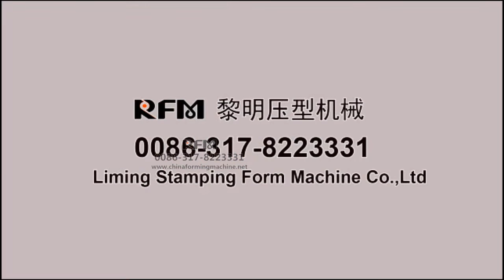Powerful bull 几 profile keel forming machine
The machine is by cross section for “几” type of cold bending steel plate and embedded wood square, connected by bolt. It mainly is used in each vertical horizontal beam slad template, the stress of the wall column template keel, as a tent or temporary buildings of primary and secondary beam.